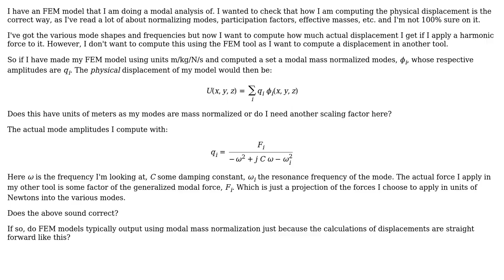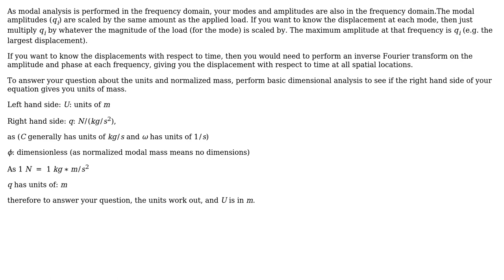FEM modal analysis computing displacements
With thanks & praise to God, and with thanks to the many people who have made this project possible! | Content (except music & images) licensed under CC BY-SA | Music | Images & others | With thanks to user Fred user engstu95 user bern and the Stack Exchange Network Trademarks are property of their respective owners. You are responsible for your own actions.